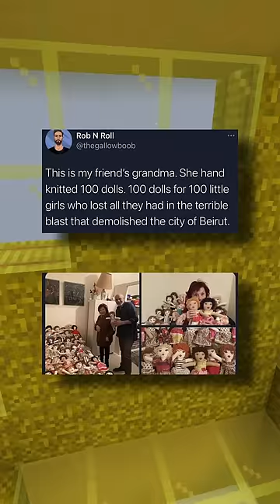More Wholesome People!